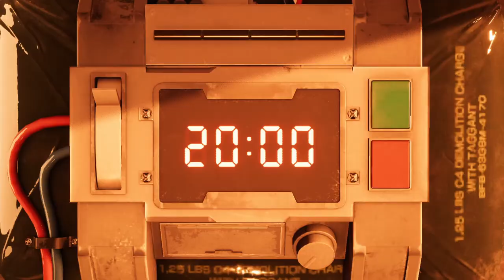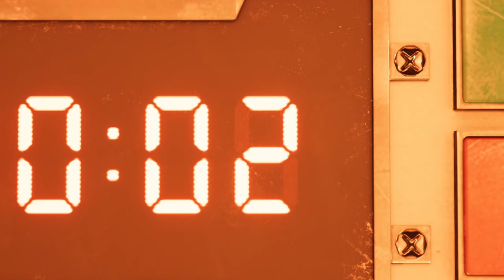Final Fantasy 7 Remake Gameplay/Walkthrough Part - 1 The Beginnings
A Big Thank You to Tetsuya Nomura, Naoki Hamaguchi, Motomu Toriyama, Yoshinori Kitase, The Square Enix Staff, ETC for Making This Happen.

Final Fantasy VII Remake is an action role-playing game developed and published by Square Enix. The game is a remake of the 1997 PlayStation game Final Fantasy VII. Square Enix plans to release the game in episodic installments, with the first scheduled for release on April 10, 2020 for the PlayStation 4 and the second to be released on a later date yet to be announced.

Players control mercenary Cloud Strife as he and a group known as AVALANCHE oppose Shinra for using the planet's life essence as an energy source. The gameplay combines real-time action with other strategic elements.The game features an altered "Active Time Battle" (ATB) system from the original, which gradually fills up slowly, or can fill faster with attacks. Once it is filled, the player can halt the action and use special abilities such as magic, items, and special moves. Player can also switch between party members at any time in active battle and will also be able to use magic and summons, and a Limit Break gauge allows characters to perform more powerful attacks once charged.